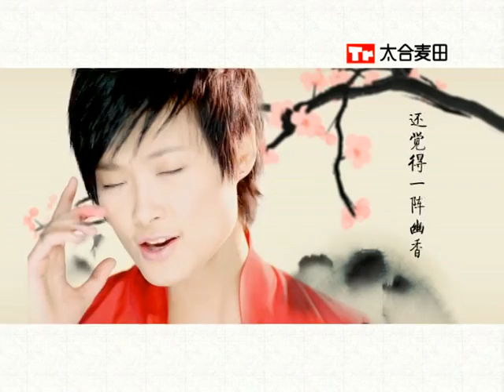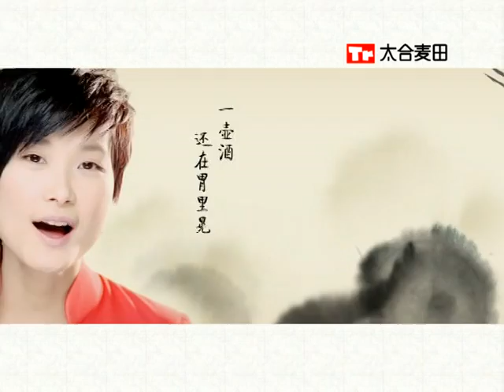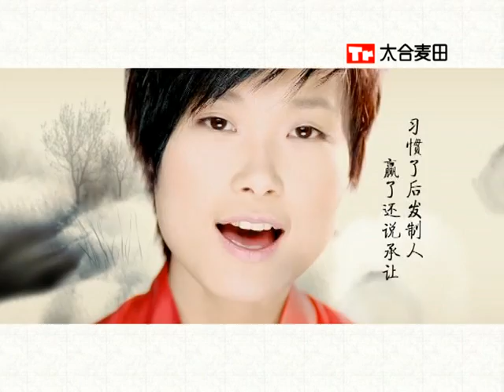李宇春 Chris Lee【少年中國】官方完整版 MV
海蝶音樂/太合音樂 Taihe Music 頻道